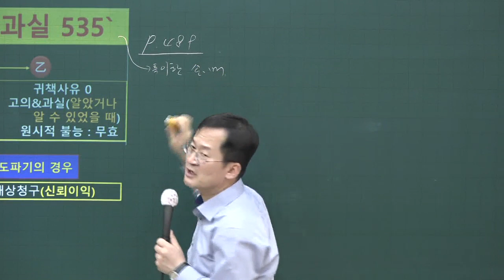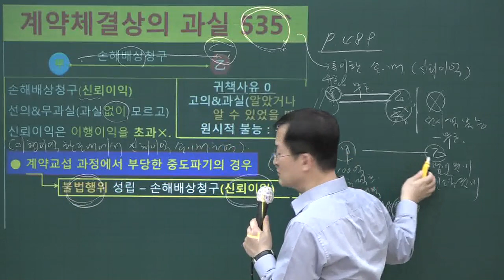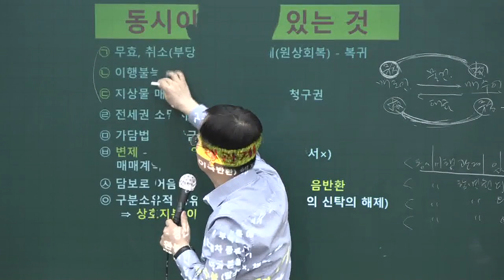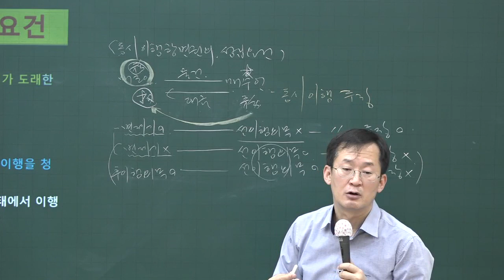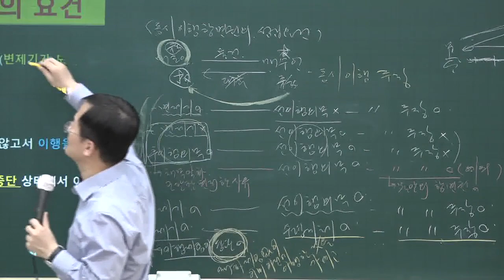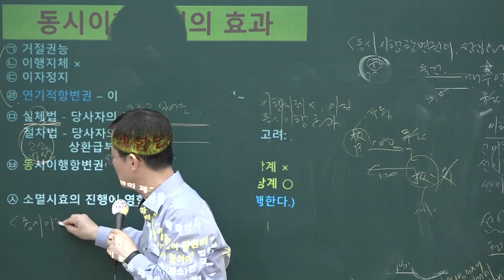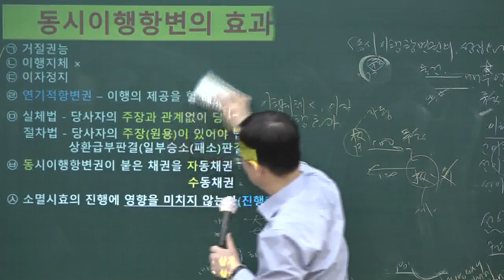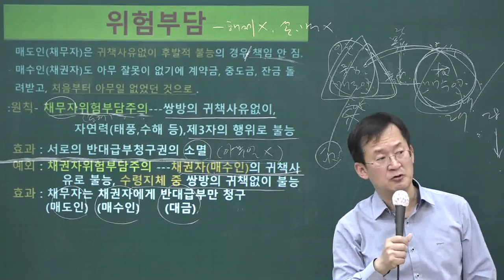[공전무] 2020년 공인중개사 민법 계약체결상의 과실 고급이론 4-25